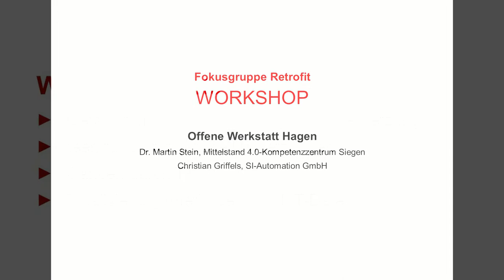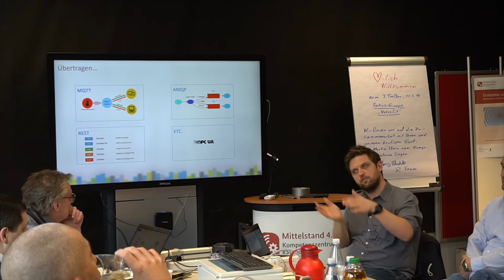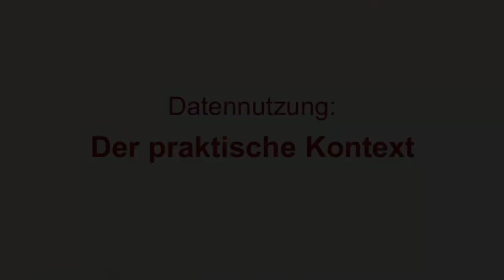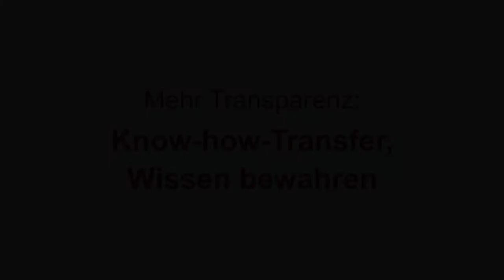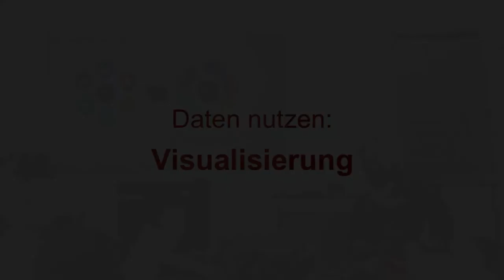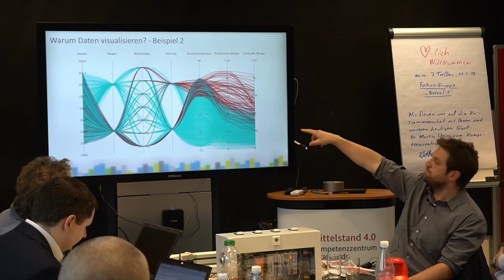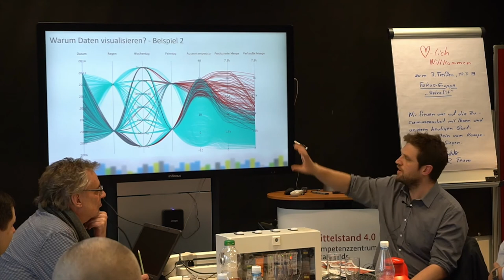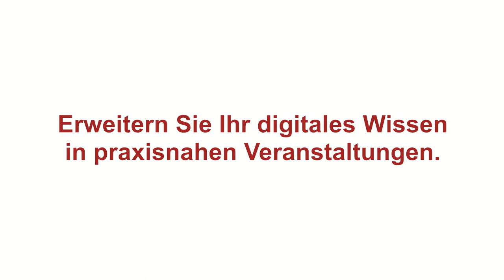SmartTalk: Nutzung von Maschinendaten – Technologien, Umsetzungen, Visualisierungsmethoden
In einem Workshop der Unternehmer-Fokusgruppe „Retrofitting“ gab Dr. Martin Stein vom Kompetenzzentrum Siegen einen umfassenden Überblick die Gewinnung und das Handling digitaler Daten. Das Video zeigt Ausschnitte aus seinem zweistündigen Vortrag.